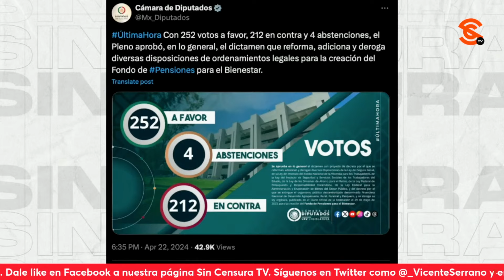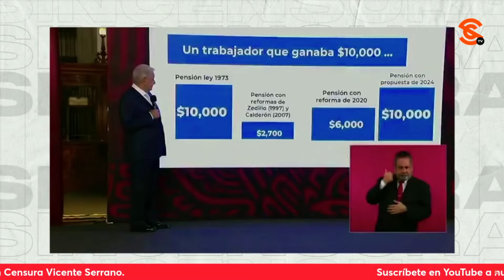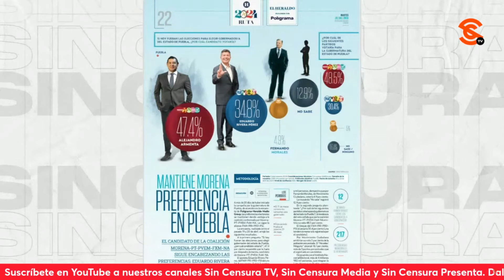¡AUNQUE LE DUELA A LA OPOSICIÓN, ES UN TRIUNFO PARA UNA PENSIÓN DIGNA! ASEGURA RICARDO SEVILLA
El escritor y periodista Ricardo Sevilla habló sobre la aprobación de la reforma para constituir un Fondo de Pensiones para el Bienestar y enfatizó que aunque le duela a la oposición y salgan a chillar como Ciro Gómez Leyva, es una victoria rotunda para los mexicanos, porque los trabajadores se podrán jubilar con el 100 por ciento de su salario, como ocurría antes del sexenio de Ernesto Zedillo